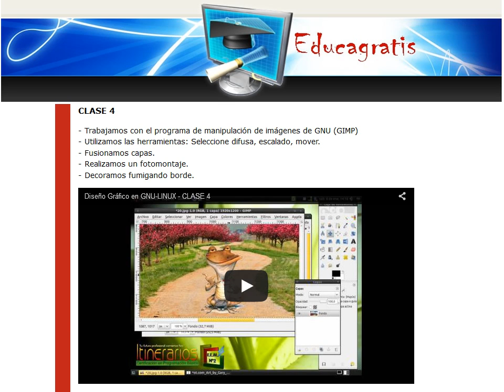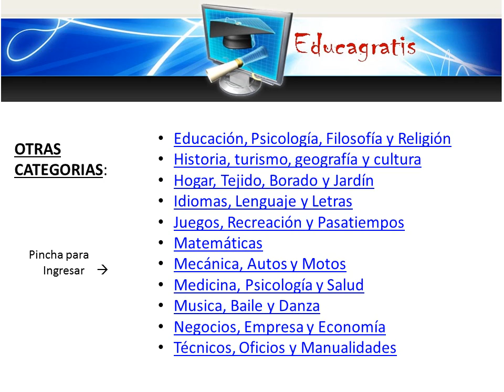Curso de Diseño Grafico en Linux